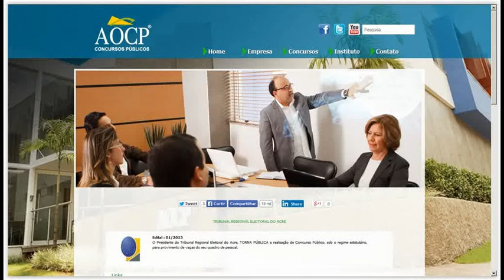Apostila TRE-AC 2015 - Técnico Judiciário - Área Administrativa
Garanta já a sua apostila para concurso público do Tribunal Regional Eleitoral / AC (TRE/AC), para o cargo de Técnico Judiciário - Área Administrativa. Para Formação de Cadastro Reserva com remuneração de R$ 2.541,75 com carga horária de 40 horas semanais. Para concorrer à vaga o candidato deve possuir Nível Médio.

As inscrições serão realizadas no endereço eletrônico da AOCP Concursos Públicos, no período de 25 de Maio de 2015 a 25 de Junho de 2015. A taxa de inscrição é de R$ 56,65.

A prova está prevista para ser realizada no dia 26 de Julho de 2015.

Apostila Impressa - 628 páginas
Apostila Digital por Download – 16 MB

- Língua Portuguesa
- Legislação
- Informática
Conhecimentos Específicos
- Noções de Direito Eleitoral